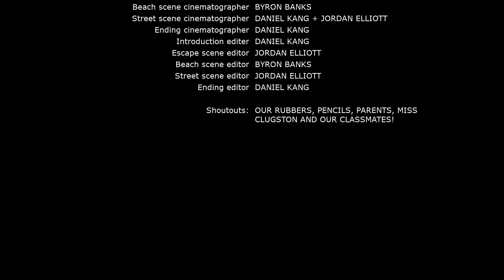Rediscovering Home - MyState Student Film Festival 2021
This film was made by Grade 9 students from Sydney Church of England Grammar School (Shore) for the 2021 MyState Student Film Festival in the High School (Year 9 and Year 10) category.